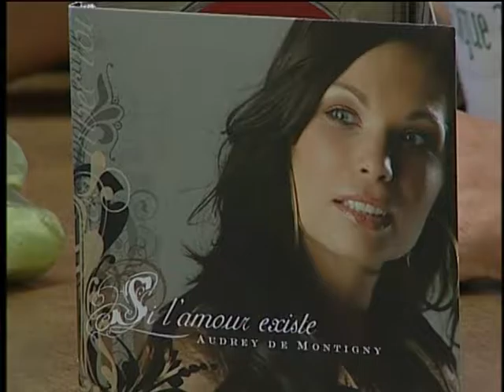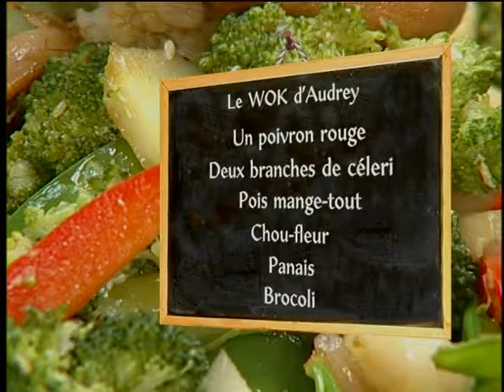Devine qui met la toque? Audrey De Montigny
Devine qui met la toque? 2007
AUDREY DE MONTIGNY / INTERPRÈTE

RECETTE: Le WOK d'Audrey